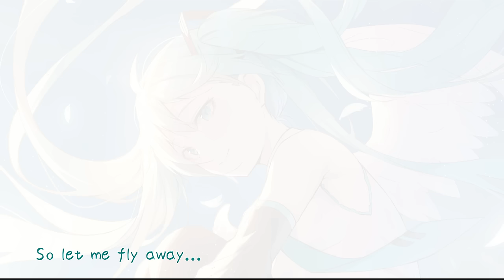Hatsune Miku - Let Me Fly Away［English Subtitles］【Vocaloid Original Song】初音ミクオリジナル曲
high quality WAV sound：bandcamp
Vocaloid：Hatsune Miku V4X
Composition & Lyrics：Yasuha.
illustration：Alex
Genre：Progressive Trance, Uplifting Trance

Hatsune Miku - Let Me Fly Away【Vocaloid Original Song / 初音ミクオリジナル曲】
◇Yasuha.

◇Caption author/Subtitles
Bahasa Indonesia：Fesya
Chinese：
English：Damesuke @damesukekun

Lyrics
verse1
行くあてもなくただ 退屈な毎日を惰性で繰り返すだけの日々
変わる為に踏み出す あと一歩の境界 滲んだままで

pre-hook1
閉じたドアの向こう側で優しささえ断絶してた
昨日の自分は捨てて もう迷わないから

hook1
So let me fly away 両手広げて 飛び込んだ sky
まだ見たことない世界へ そっと連れ去ってよ
遠い光を辿って あの時言えずに 置き去りにされた
言葉と想い 拾い集めたら
天まで届けてもう一度rewriteしよう

verse2
悲しみ 噛み殺すように 俯向いたままで 過去の自分が邪魔をする
完全にワンサイドゲーム
必要なカードは 最後の革命だけ

pre-hook2
狂った感覚のままじゃ 誰も救われないから
澄んだ瞳を 思い出して 全力で大空へ羽ばたいて

bridge
祈った 希望を乗せて 水平線の彼方まで

hook2
もっと高く飛ぶために手放した物だって
忘れないよ 通り過ぎてった　いくつもの星を
重なる時間の流れに 置いてかれないように
歩みを止めることなく切り開く未来
自分色に染めて 煌めく明日を映すから

So let me fly away...